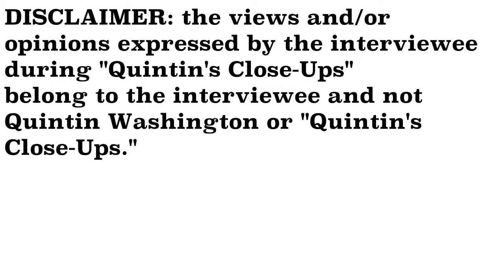EXCLUSIVE- Senator Marlon Kimpson interview- Quintin's Close-Ups™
From seismic testing to his own re-election bid for the South Carolina Senate, I sit down exclusively with South Carolina State Senator Marlon Kimpson for a special edition of "Quintin's Close-Ups."